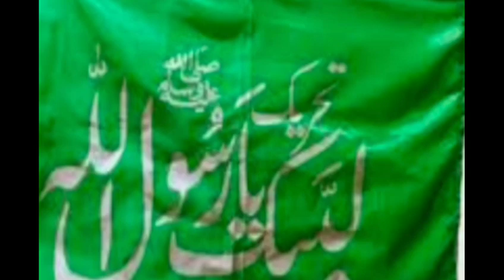حویلیاں واقع ریلی شیلنگ اور واپسی اصلی کہانی کیا ایسی وجوہات سامنے آئیں کے سعد رضوی کو واپس انا پڑھا